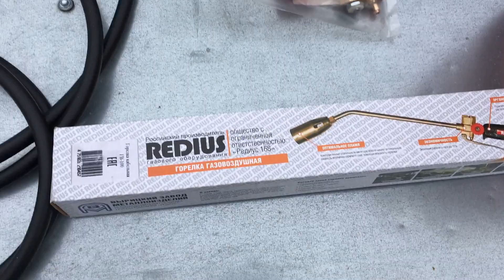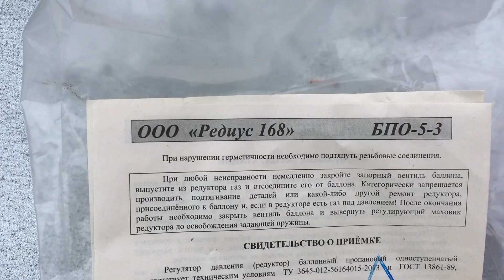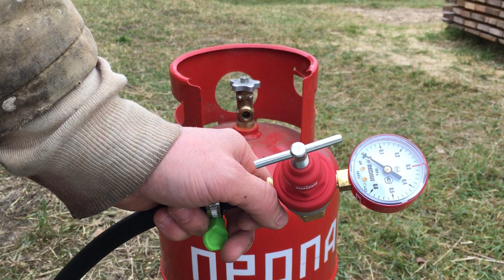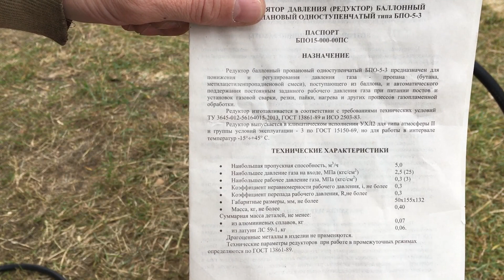Газовая горелка. Собираем и правильно подключаем. Gas burner. Collect and connect correctly.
В видео продемонтрирован процес правильного подключения и работы газовой горелки состоящей из газового балона, редуктора с манометром, шланга и газовой горелки. The video demonstrates the process of correct connection and operation of a gas burner consisting of a gas cylinder, a reducer with a pressure gauge, a hose and a gas burner.